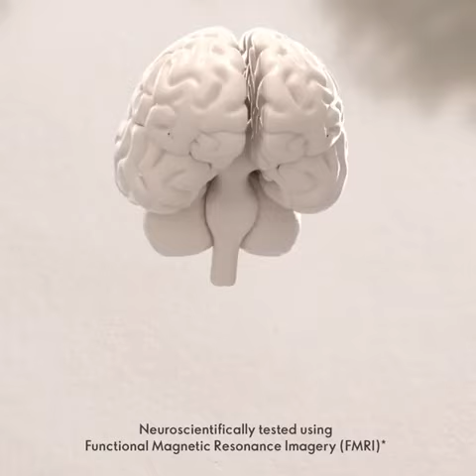Emotional well-being is the need of the hour. But in this fast-paced world, it can be